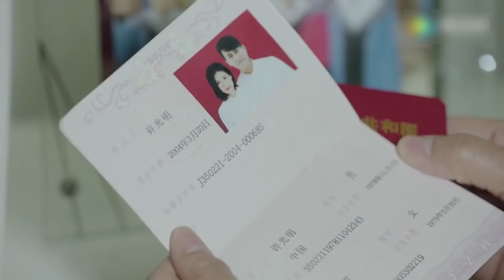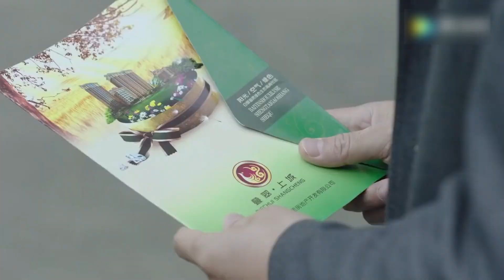出軌丈夫和小三約會，怎料被6歲女兒撞見，一聲爸爸徹底曝光他的醜事！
"01-wmda
💘【劇情簡介】該劇以都市生活為背景，講述了一個家庭三代人（靳東 童蕾 潘虹 領銜主演）之間關於親情和責任的故事